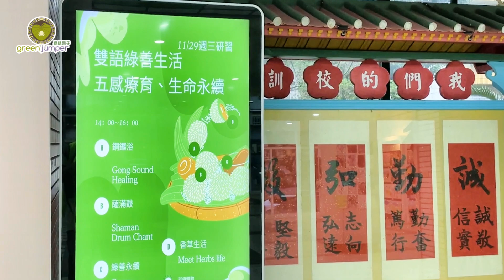萬福國小-師資研習影片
綠善生活  五感療育 生態永續

🌞 🌳🌹 綠善生活農場是以保護自然生態、淨化身心為使命的生活體驗場域，讓人人都能悠遊自在的將生活美學藝術，融入到居家、校園與社區，以大地為教室，向大自然學習。運用自然農法的香草生活連結大地能量開啟五感療癒，提高生活品質、生命原動力，打造心中的桃花園。就從綠善生活開始，用綠善心、綠善行，經營充滿綠善能量的幸福園地。